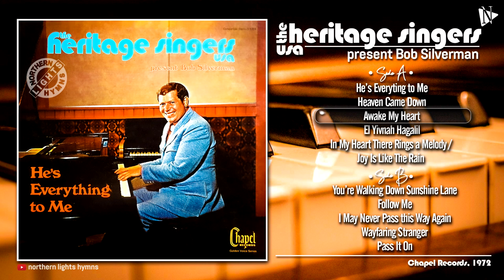BOB SILVERMAN | HE'S EVERYTHING TO ME (FULL ALBUM)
TRACKS:
00:00   |   A1 - He's Everything to Me
03:14   |   A2 - Heaven Came Down
05:42   |   A3 - Awake My Heart
08:02   |   A4 - El Yivnah Hagalil
10:17   |   A5 - Medley: In My Heart There Rings A Melody /
                                        Joy Is Like the Rain
12:43   |   B1 - You're Walking Down Sunshine Lane
15:25   |   B2 - Follow Me
18:19   |   B3 - I May Never Pass This Way Again
22:02   |   B4 - Wayfaring Stranger
25:03   |   B5 - Pass It On

Artist: Bob Silverman
Album: The Heritage Singers Present | Bob Silverman (He's Evertything to Me)
Label: Chapel Records
Released: 1972
Format: Vinyl